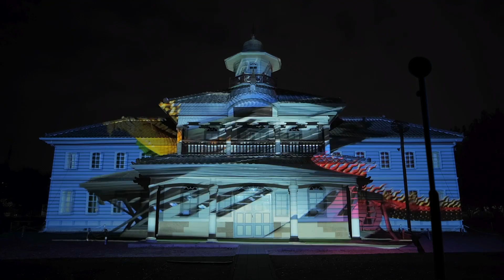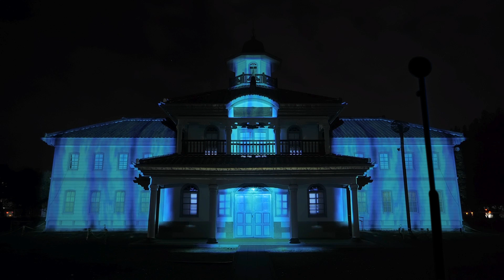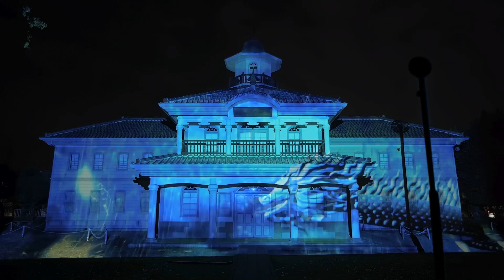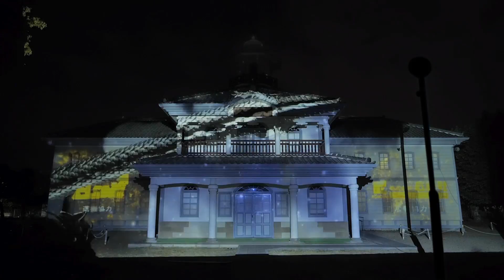【オフィシャル】いちょうまつり2020 茨城県立歴史館 プロジェクションマッピング＆神楽舞（浦安の舞）『祈り』Projection mapping Ginkgo Festival 2020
いちょうまつり2020記録動画
会場：茨城県立歴史館
対象物：旧水海道小学校
主催：茨城県立歴史館
製作演出：going46
※最後にボーナストラック（生原稿）があります

ーーーーーEnglish text belowーーーーー

茨城県立歴史館チャンネル
『歴史館代表』チャンネルよりLIVE配信

2020.11月は茨城県立歴史館において縄文をテーマにした展示が行われていたのに合わせ、縄文を思わせる古代からの展開となっています。

途中、巫女による神楽舞と鈴のお祓いの時間があります。
神楽舞は『浦安の舞』
「天地の神にぞ祈る　朝なぎの　海のごとくに　波立たぬ世を」
これは昭和天皇が歌会始で世の太平を祈って詠まれたお歌です。

「この大きな自然の中にいらっしゃる全ての神様にお祈りします。
朝、海の波が、かがみのように静かで、おだやかなように、今の世の中も平和で争いのない世界になりますように。」
という意味が込められています。

大変厳しい今の状況ですが、
日本古来からの「祈りを共有する」という文化を共有し、必ずやってくるであろう希望の夜明けを感じていただければ幸いです。

Projection mapping
Ginkgo Festival 2020 Recorded Video

Venue: Ibaraki Prefectural History Museum
Object: Former Mizukaido Elementary School
Organizer: Ibaraki Prefectural History Museum
Production production: going46
★Finally, there is a bonus track (original video manuscript)

The Jomon-themed exhibition was held at the Ibaraki Prefectural History Museum,
and it has been developed since ancient times, reminiscent of Jomon.
Along the way, there is a time for the shrine maiden to perform a kagura dance and purify the bells.
Kagura dance is "Urayasu no Mai" Song to pray for peace.
Urayasu no Mai is a type of kagura (sacred music and dancing performed at shrines) (mikomai (female Shinto dance that the young girls each carry a small baton with bells)).
The song lyrics...
"Pray to the gods of  the  Heaven and Earth,  in a peaceful world without rippling like a sea in the morning."

The bell has the meaning of purifying, and the hanging scroll has the character of the plague eradication that is handed down in Japan.

The current situation is very difficult, but
We hope that you will share the culture of "sharing prayers" from ancient Japan
and feel the dawn of hope that will come.